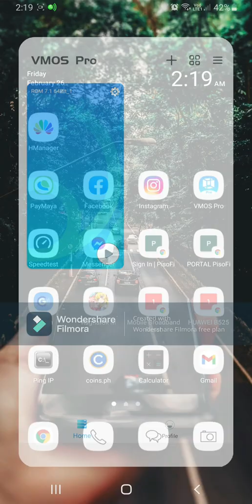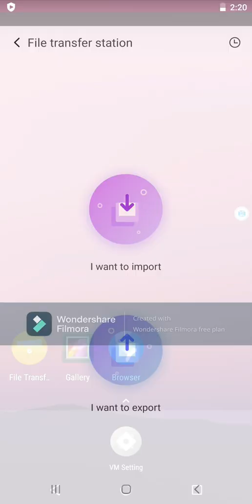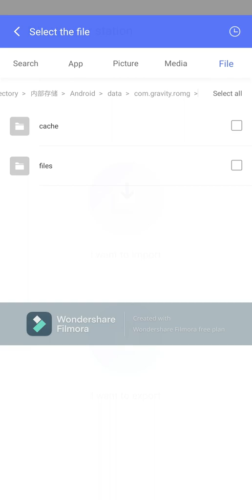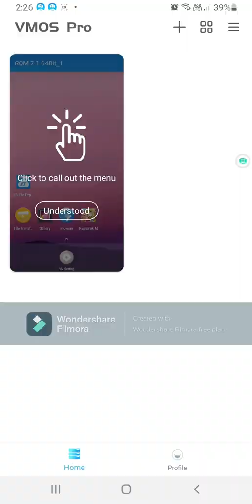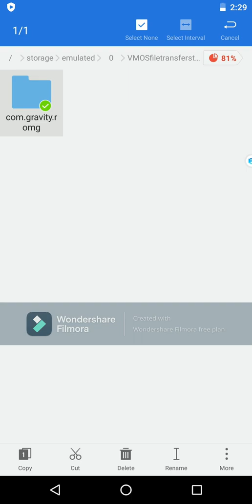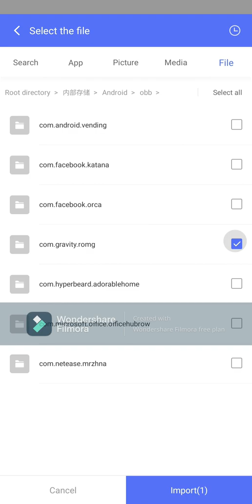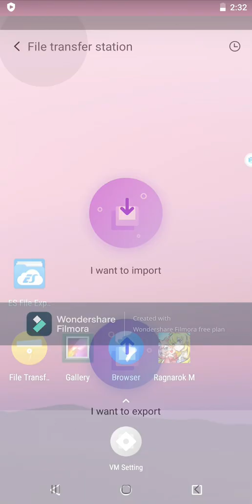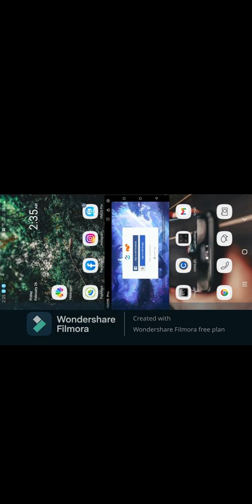VMOS UPDATE RAGNAROK MOBILE 2.0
Run multiple Ragnarok Mobile 2.0 in 1 android device! Stand alone android virtual machine.

Activate Google Service
Log in your gmail
and download Ragnarok Mobile 2.0 on Playstore

or you can manually transfer

Vmos Pro for android

Note: You can just google es file explorer just key in the keyword "Es explorer apk" and install it on your actual phone so you can just import it to vmos directly.

1. Install latest vmos for android on your device.
(version 7.1 original with playstore)
* Note: To activate pop up button. make sure to activate "Display over othe app on app info of vmos" or Appear on top is activated on other devices.

3. After installing vmos rom. kindly activate " GOOGLE SERVICE IN VMOS SETTINGS "
4. Transfer or import APK FILES (Assuming you already installed it on your main device, RAGNAROK MOBILE AND ES EXPLORER)
  * Note:  Do not open ragnarok mobile yet.
5. After apk installation on vmos environment . transfer RAGNAROK MOBILE DATA FILES and OBB Files inside vmos using vmos transfer or import on the pop up button.
 *First copy and import the folder named "com.gravity.romg" located inside Android/Data folder.   then cut and paste it inside vmos Android/Data folder.
 * Note : com.gravity.romg from folder android/data and android/obb folder are different. make sure you paste them one by one. not the same time.
6. RUN RAGNAROK MOBILE